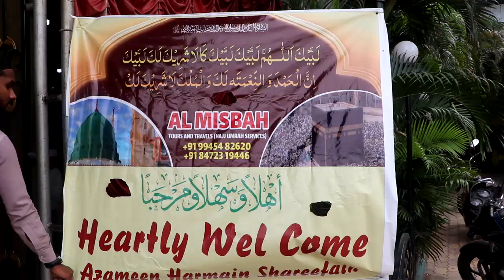UMRAH TARBIYATI CAMP BY AL MISBAH TOURS AND TRAVELS | , 7483008903